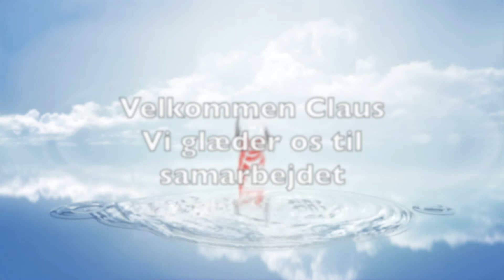Nyt bestyrelsesmedlem - Claus Svenningsen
Velkommen til Claus